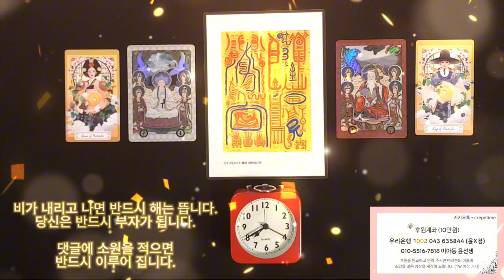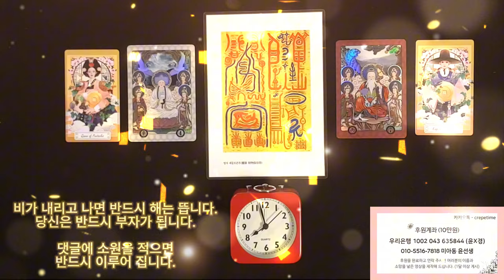돈 걱정이 모두 사라지는 금전운 명상음악, 비가 내리고 나면 반드시 해가 떠오르듯이 당신의 인생은 이제 해가 떠오를 일만 남았습니다 , 부디 살피소서